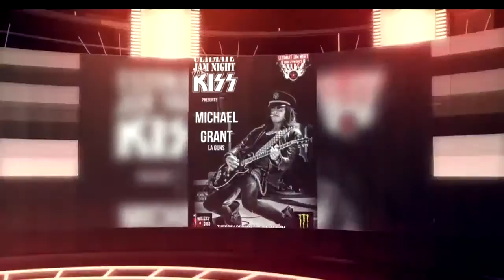Grand Theft Audio Box May Openings 2017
Jake Belcher opens some boxes,